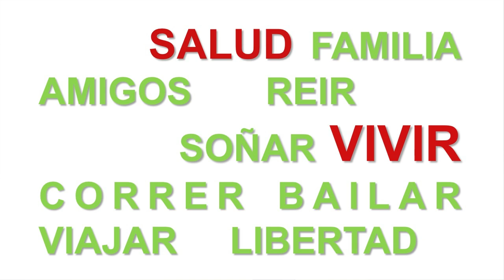Ignite Valencia #4 - Maite Montón: Haciendo limonada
Ignite Valencia #4 se celebró el 27 de Junio de 2013.